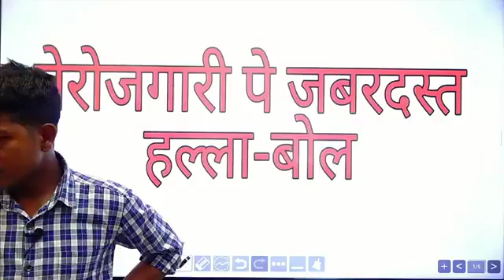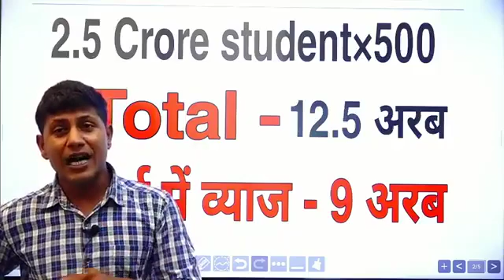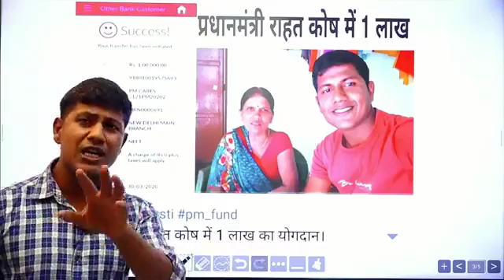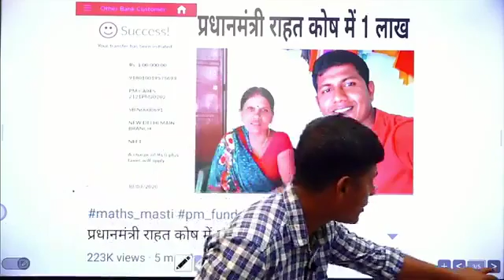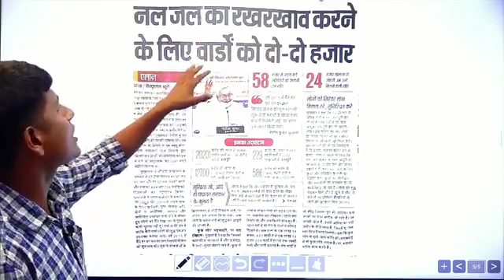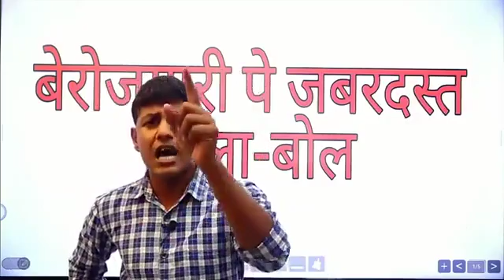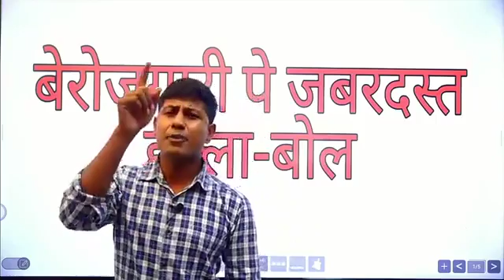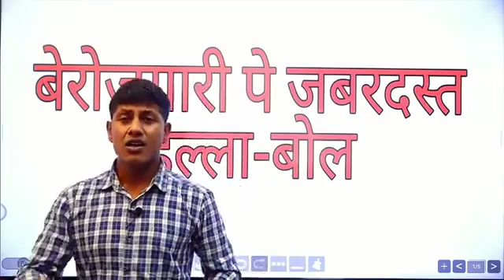student ka ho raha hai jindagi barbad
my dear bipin sir .from math mast